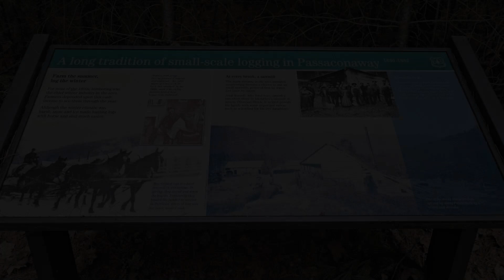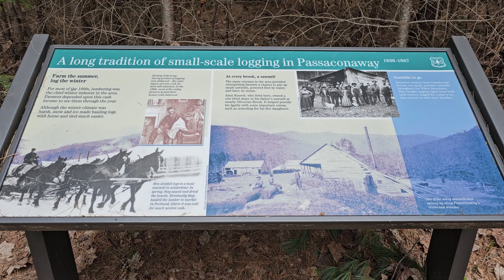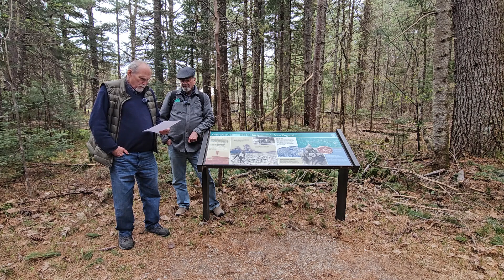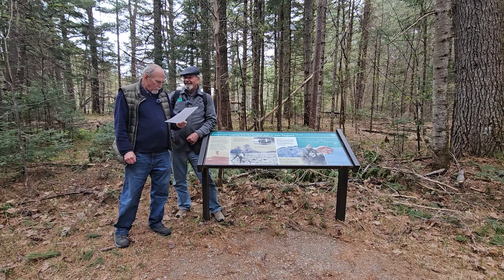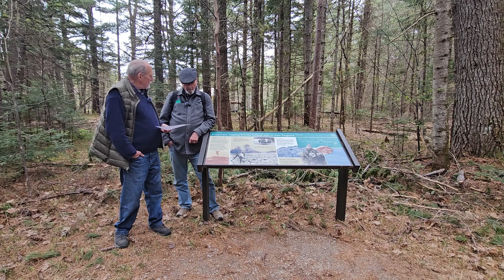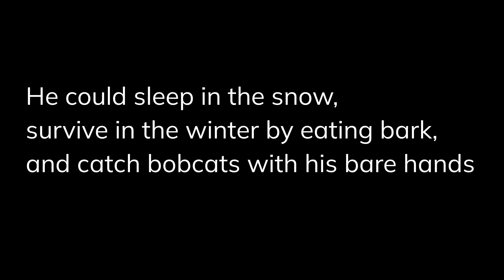Jigger Johnson the famous (infamous) logger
Bill and Rick talk about the bigger than life logger Jigger Johnson.

From the colonial seacoast to the White Mountains to the Great North Woods, New Hampshire burial grounds vary from urban park-like cemeteries to simple family plots. One might find a single lonely marker hidden deep in the back woods with nothing to suggest that anyone ever lived nearby. Each tombstone has its own story. All tell of the past and may speak of heroic deeds, heartfelt emotions, or great tragedies. Personal histories often become forgotten, but some survive in local lore, and some are reputed to be haunted. To create "Buried New Hampshire, Historical Graves of New Hampshire's Famous, Infamous and the Odd and Unusual," authors and photographers Rick Davidson and Bill Thompson spent a year investigating fascinating legends, following clues, and photographing granite state cemeteries. What they found is contained in this intriguing book. For example, Hemingway's Paris wife and actor Claude Rains are buried in cemeteries near Rick's and Bill's homes. Original white settlers, black people both respected as citizens and enslaved people, native Americans, heroes, murder victims, murderers, and famous historical personage can be found in New Hampshire's final resting places. Veterans of every war going as far back as the earliest colonial conflicts with Native Americans, the French and Indian War, and the Revolutionary War are among those lying beneath New Hampshire's soil. Engraved names, epitaphs, artistic cryptology on tombstones, and memorial monuments can't help but pique one's imagination. These things trigger a desire to learn more about those remembered in stone. This book is the product of extensive research and evocative location photography throughout New Hampshire. Well-known personalities in New Hampshire folklore and some who lie in their final resting place shrouded in mystery come alive in this book. Rick and Bill have a long history of roaming New Hampshire together, fly-fishing for native fish, exploring, and photographing historic and natural beauty. During their travels, they have been exposed to and developed insights into the legends and history of New Hampshire. Cemeteries and gravestones often point the way to the weird, the unusual, the sad, the affectionate, the courageous, the fortunate, the unfortunate, the criminal, and even the humorous. "Buried New Hampshire, Historical Graves of New Hampshire's Famous, Infamous and the Odd and Unusual" is not only for those who love New Hampshire but those who love good stories.